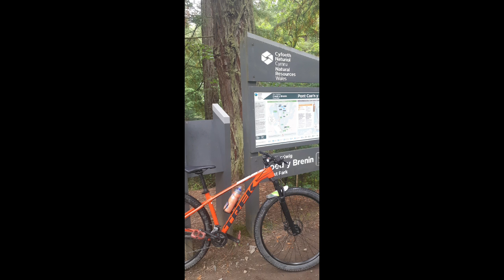Coed y Brenin Minor Taur trail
Mountain biking. Live like you are dying!! Life is too short!!